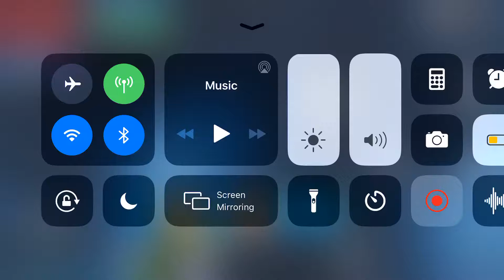I am the best gg 🤣🤣